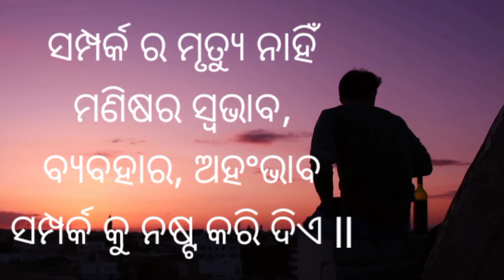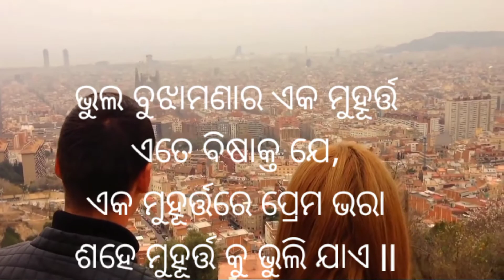ll ସମ୍ପର୍କ ll Relationship ll Motivation Quotes ll Odia Quotes ll Manoj Motivation ll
. ଧନ୍ୟବାଦ.